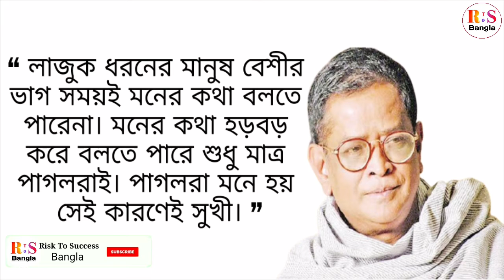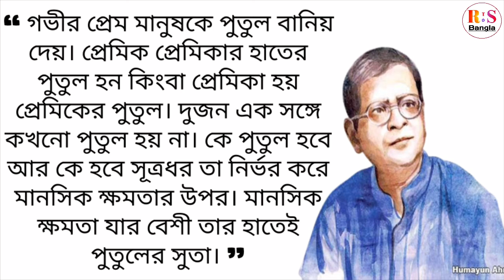হুমায়ুন আহমেদ স্যারের বিখ্যাত উক্তি Part 04 || The Best Quotes of Humayun Ahmed || RTS Bangla.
হুমায়ুন আহমেদ স্যারের বিখ্যাত উক্তি Part 04 || The Best Quotes of Humayun Ahmed || Risk To Success Bangla.

আপনাদের যদি ভিডিও ভালো লাগে তাহলে লাইক করুন। আপনাদের বন্ধুদের সাথে শেয়ার করুন আর আপনার মূল্য মতামত কমেন্ট করে জানিয়ে দিন। ❤️💖💗

Thank you very much for watching Risk To Success Bangla.

Like || Comment || Share || AndSubscribe